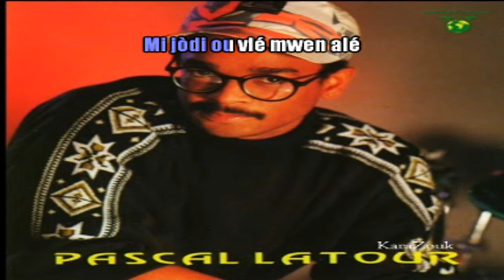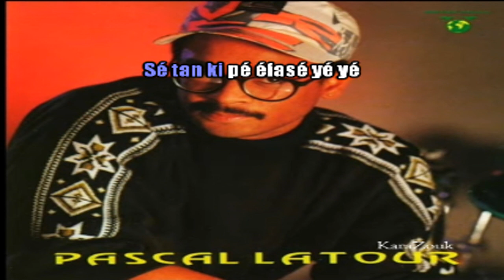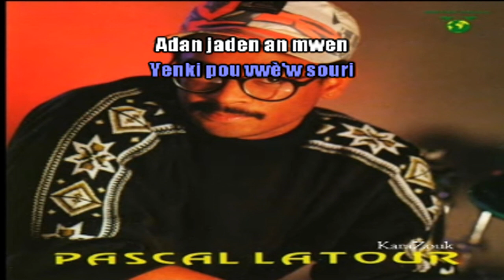Pascal LATOUR - Ti flè (Karaoké/KaraZouk)